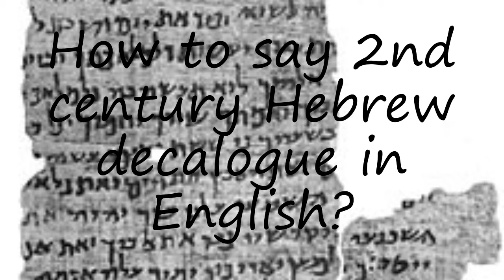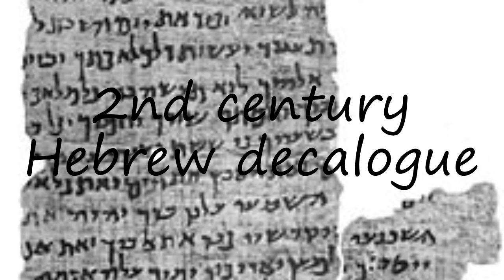How to pronounce 2nd century Hebrew decalogue in English?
to speak in yourself 2nd century Hebrew decalogue and let us know how it done according you! :) Want to teach us how you name is pronounced? and let us know! Do you have a pet or a favorite animal? Searching for a nice baby name with meaning? How to pronounce 2nd century Hebrew decalogue in English? say 2nd century Hebrew decalogue! How to say 2nd century Hebrew decalogue. How to pronounce 2nd century Hebrew decalogue correctly.  Learn the pronounciation 2nd century Hebrew decalogue! Expand your vocabulary, learn 2nd century Hebrew decalogue word. Use this free pronunciation guide to practice words at a time. Learn for free. Thank you for viewing, please like or subscribe! hoe om te sê, si të thuash, እንዴት እንደሚናገር, wie sagt man, comment dire, come dire, como dizer, как сказать, nasıl denir, cómo decir, 怎么说,